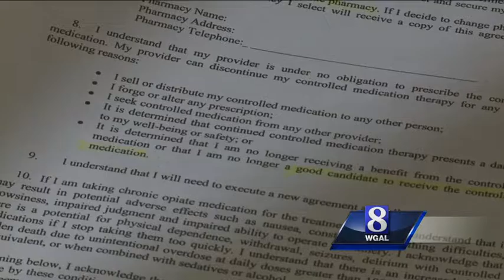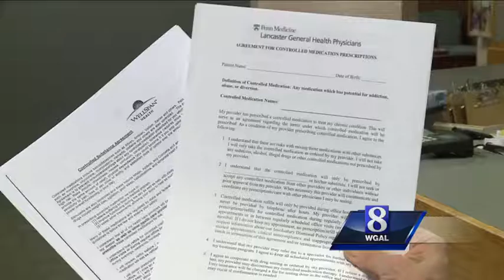Preventing prescription abuse used to fight heroin epidemic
A look at what's being done to stop heroin addiction, including preventing prescription abuse.